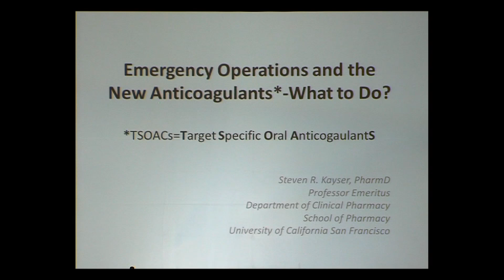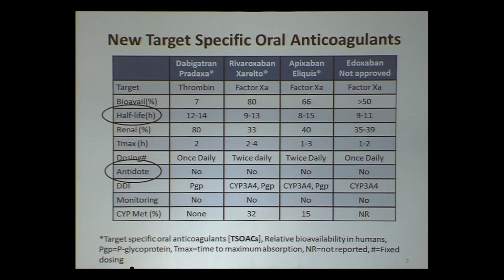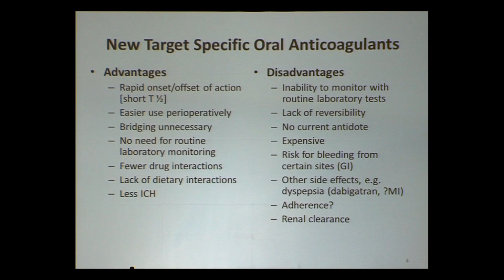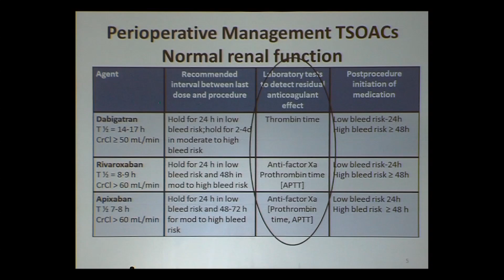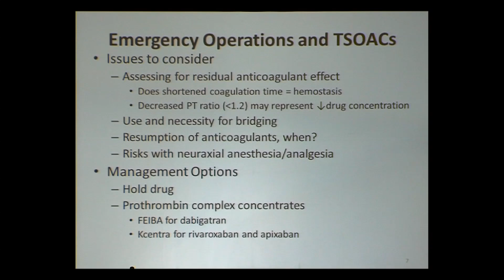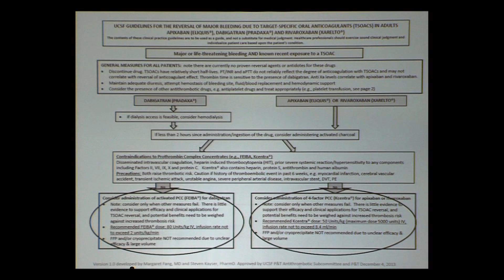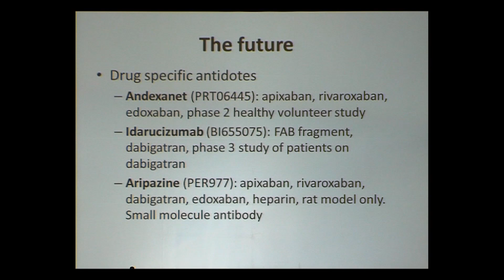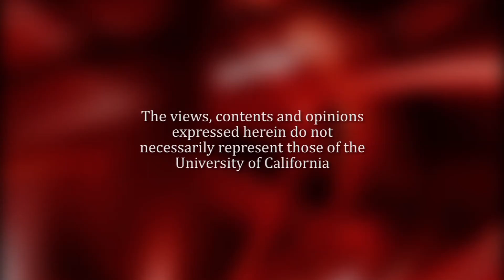Emergency Operations and the new Anticoagulants: What to Do?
Steven R. Kayser, PharmD, Professor Emeritus, Department of Clinical Pharmacy, School of Pharmacy, UCSF.
 Recorded on 04/04/2014. Series: "UCSF Vascular Surgery Symposium" [Health and Medicine] [Show ID: 28210]